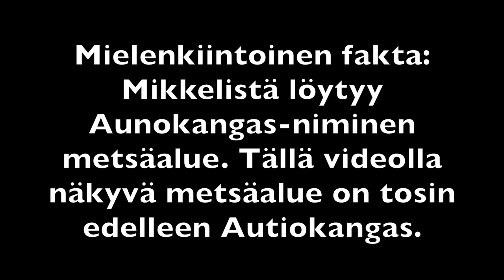Ruunaan E-fatbike touhut 2022 osa 2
Kesälomallani pääsin ajamaan e-fatbikella. Tämä on video toiselta illalta, kun minulla oli Terässiipi Rento Fat vuokralla ja lähdin ajamaan kaverini kanssa Ruunaan polkuja Lieksassa. Tervetuloa kyytiin. Videolla musisoi Tapio-T & Hänen Teräsrunkoinen Orkesterinsa.